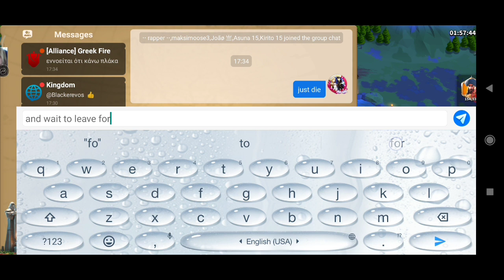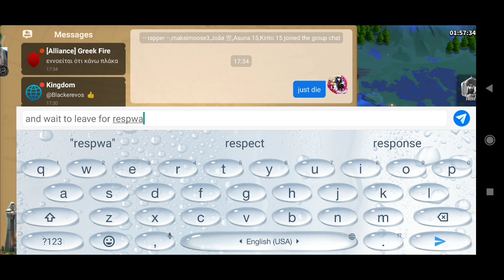Rise of Kingdoms, Ian's Ballad, Hell mode.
Ian's ballad in hell mode.
Kingdom 1253.